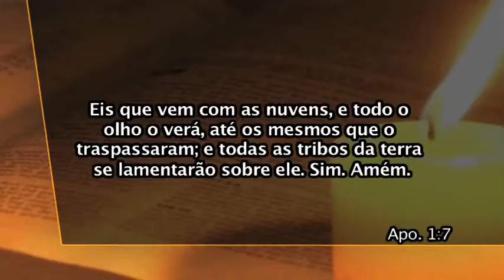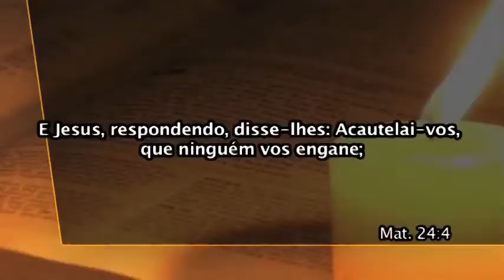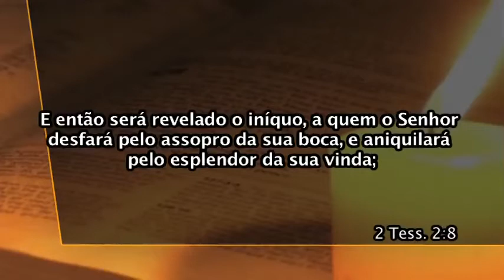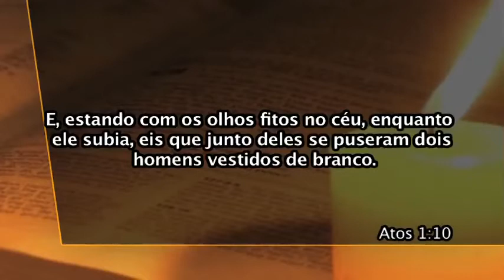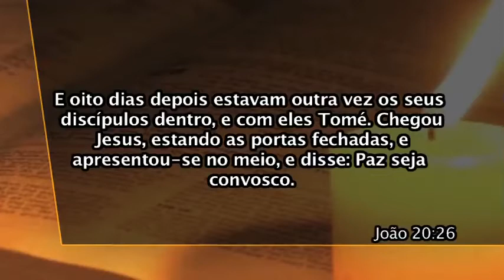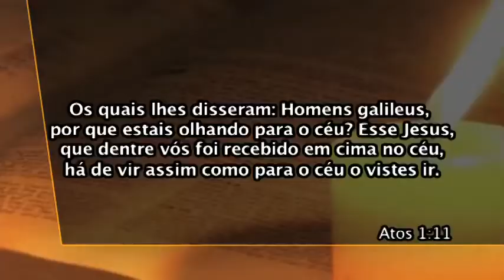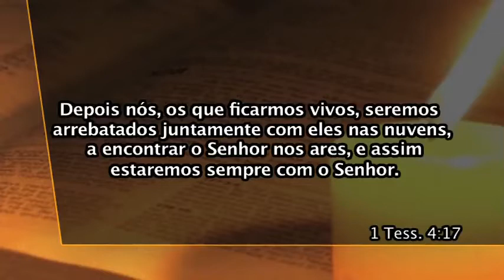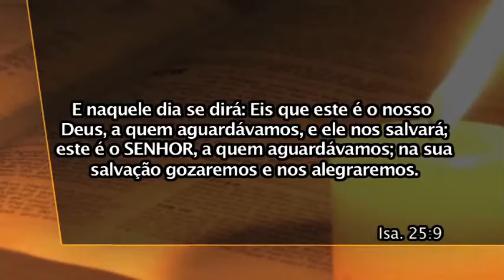05 Apocalipse - Maiza - A Trombeta Soará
A Volta de Jesus Satanás imitará a Volta de Jesus  Vinda secreta?  Vinda impessoal?  Carne e osso  Quem vai acompanhar Jesus  Ressurreição dos justos  Transformação de corpo  Recompensa para justos e injustos  Alcançando Corações